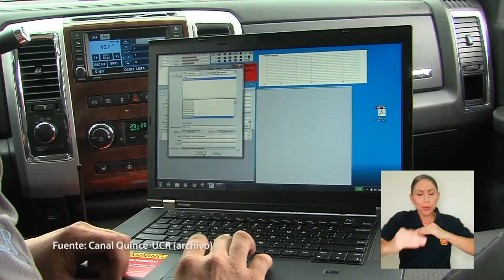Pronunciamiento del Consejo Universitario sobre LanammeUCR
La UCR reafirma el compromiso del Laboratorio Nacional de Materiales y
Modelos Estructurales, Lanamme, con el bienestar de la sociedad
costarricense.